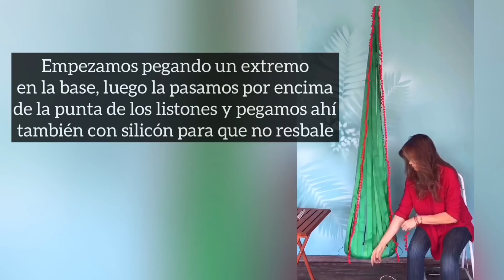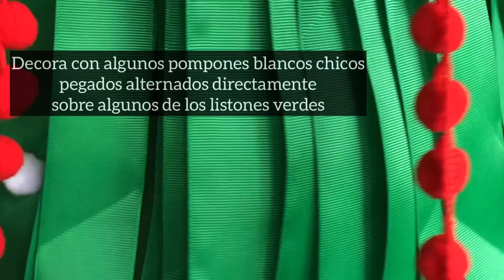ARBOL DE NAVIDAD ENROLLABLE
Si te encanta la Navidad pero alucinas poner el árbol porque te da una flojera infinita no solo ponerlo sino quitarlo aquí te tengo la solución... un árbol de navidad ENROLLABLEEEEE.
Listones y pompones es todo lo que necesitas, podrás guardarlo y extenderlo en un instante, incluso si lo deseas podrás colgarle algunas luces.
Otra de las ventajas es que puedes hacerlo del tamaño que te convenga, colgar uno o más para darle mayor protagonismo, en fin, a gozar la Navidad!